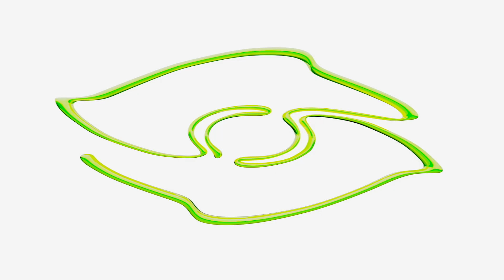dream big ::} [α]